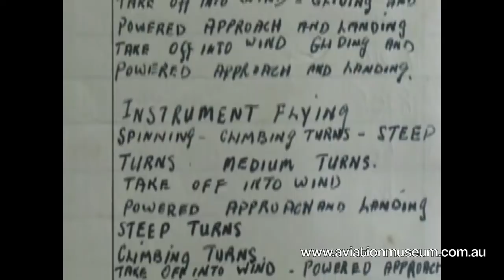Tiger Moth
Temora Aviation Museum's Tiger Moth with memories from veterans Norm Swift and Marshall Burgess. Narrated by Charles 'Bud' Tingwell.

And follow Temora Aviation Museum on Facebook and Twitter!